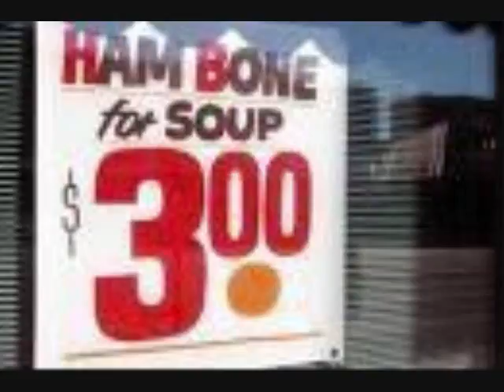Sacred Society - A Sacred Selection Vol 2 INTRO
Sacred Society - A Sacred Selection INTRO